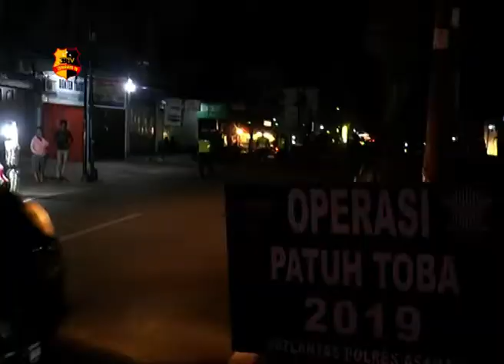PENGENDARA MOTOR NEKAT LAWAN ARUS DAN TEROBOS RAZIA